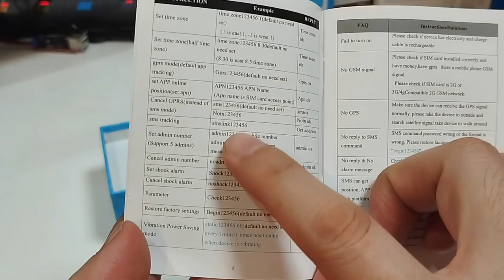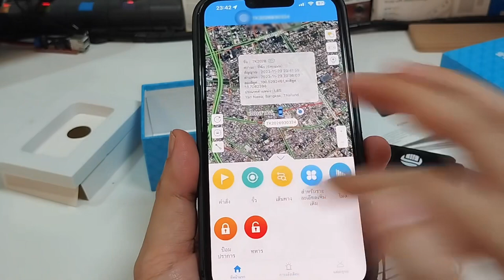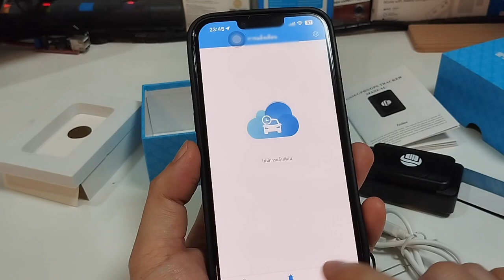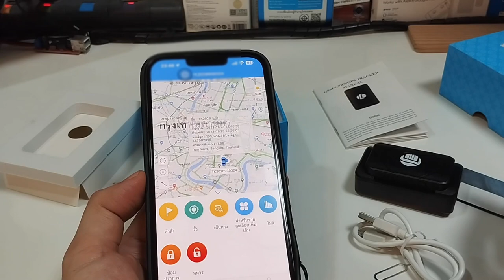รีวิว GPS พกพาน้ำหนักเบา TK202B GPS จาก DAGPS (จีพีเอสพกพา แนะนำ) ค่าเน็ตถูกเดือนละ 10บาท ติดตามแม่น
แนะนำรุ่นนี้ครับ  แบตอึดมากๆ
🌟สินค้าตัวที่ 2 ลาซาด้า
TK202B จีพีเอสติดตามรถรถบรรทุกยานพาหนะติดตาม GSM GPRS GPS รองรับ AGPS
AutoAccessories TK202B Car Truck Vehicle Tracking GSM GPRS GPS Tracker Support AGPS, Capacity: 5000MA

เครื่องติดตามตำแหน่งกันน้ำระบบ GSM สายลับแบบซ่อนแม่เหล็กจีพีเอสรถยนต์รถแบบพกพา TK202B
1.ตัวติดตามจีพีเอสเป็นอุปกรณ์ติดตาม GPS ที่ยานพาหนะที่สะดวกสบายมากที่สุดใช้งานง่ายไม่มีเส้นปลั๊กแอนด์เพลย์
2.สัญญาณเตือน sos.
3.สัญญาณเตือนไฟฟ้าเร่ง/ต่ำ
4.นาฬิกาปลุกเคลื่อนไหว
5.เข้า/ออกสัญญาณเตือนรั้วทางภูมิศาสตร์
6.กันน้ำและกันฝุ่น
7.ฟังก์ชั่น AGPS รับสัญญาณ GPS ได้เร็วขึ้น
8.การ์ดรีดเดอร์ในตัวอัพโหลดข้อมูลพื้นที่ตาบอด
9.ชุดแอป
10.พลังงานประหยัดและ gprs.
11.ความจุแบตเตอรี่: 5000MA
12.อุปกรณ์ออนไลน์เมื่ออุปกรณ์คงที่
13.สามารถเปิดใช้งานการวางตำแหน่งที่เวลาใดก็ได้

พารามิเตอร์:
วัสดุ: พลาสติกคุณภาพสูง
หมายเลขสินค้า : TK202B
หน่วยความจำ: 512 (M)
ความแม่นยำของตำแหน่ง GPS: 10 (ม.)
ขนาด: 31*43*74 (มม.)
ประเภทแบตเตอรี่: แบตเตอรี่ลิเธียม
อายุการใช้งานแบตเตอรี่: 720 (H)
ฟังก์ชั่นกันน้ำ: ใช่
ประเภทเสาอากาศ: ในตัว
รูปแบบแหล่งจ่ายไฟภายนอก: แบตเตอรี่ภายนอก
ฟังก์ชันแผนที่: ใช่
ความละเอียด: 1280
ข้อความอินเตอร์เฟส: อังกฤษ/จีน
ประเภท: เครื่องหาตำแหน่ง
วิธีการเตือนภัย: การเตือนภัยรั้ว, การเตือนภัยเกิน, การเตือนภัยของพลังงาน, การเตือนภัย SOS, การเตือนภัยมือถือ

แพคเกจรวม:
โฮสต์1x
คู่มือการใช้1x
สาย1x

TK202B GPS Car Truck Vehicle Tracking GSM GPRS GPS Tracker Support AGPS,
Capacity: 5000MA
1. The GPS tracker is the most convenient vehicle GPS tracking device, easy to use, no lines, plug and play.
2. SOS alarm.
3. Speeding/low power alarm.
4. Movement alarm.
5. Into/out off Geo-fence alarm.
6. Waterproof and dust proof.
7. AGPS function,receive GPS signals faster.
8. Built-in storage memory, Blind area data upload.
9. App set.
10.Save power and GPRS.
11.Battery Capacity: 5000MA.
12.The device online when device static.
13.Can be activated positioning at any time.

[Chapter]
00:00 อธิบายรายละเอียด
01:22 แนะนำตัว GPS และอุปกรณ์
02:10 วิธีใส่ซิม Micro SIM
03:53 คู่มือการใช้งาน
06:10 โปรแกรม DAGPS บนมือถือ
07:20 ดูตำแหน่ง และประวัติเส้นทาง